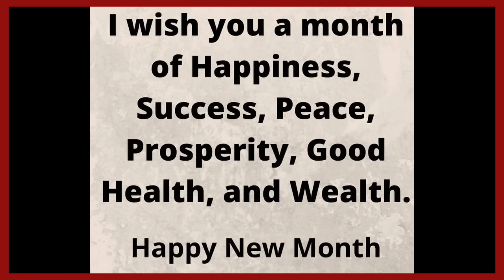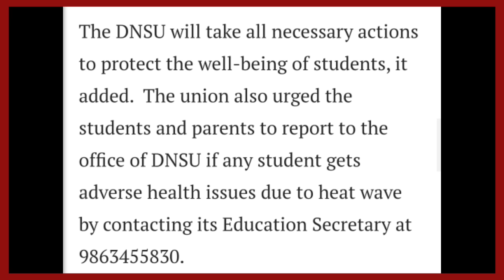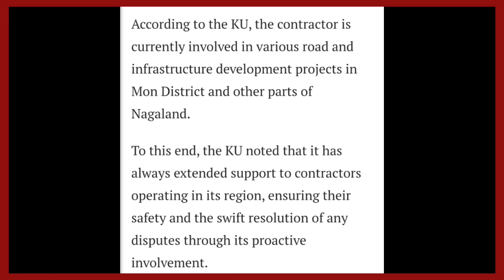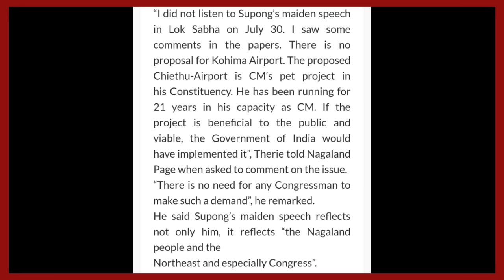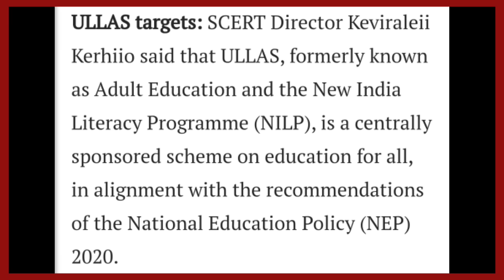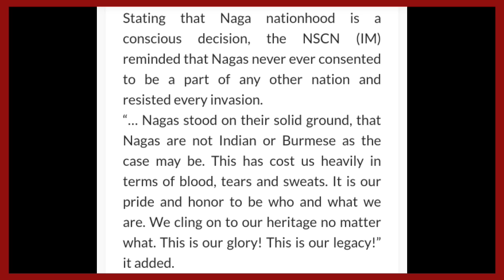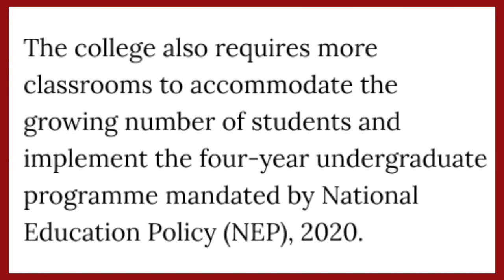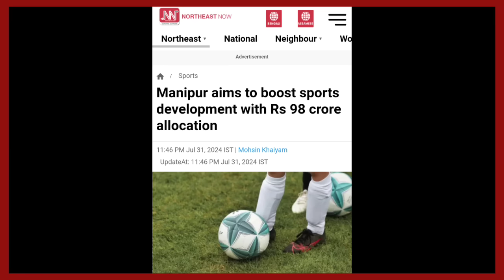YIMKHONGTV LATEST NEWS IN NAGAMESE AUGUST 1 2024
Local news Courtesy:Morung Express, Eastern Mirror, Northeast Now, Northeast Today, Mokokchung Times, Nagaland Post, Nagaland Page, Nagaland Tribune.